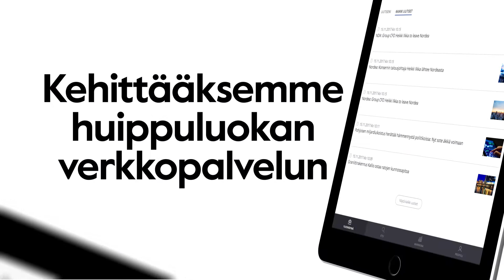Next Nordnet – testaa uutta verkkopalvelua!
Tervetuloa rakentamaan kanssamme tulevaisuuden Nordnetiä! Nyt sinulla on mahdollisuus vaikuttaa. Lue lisää osoitteesta